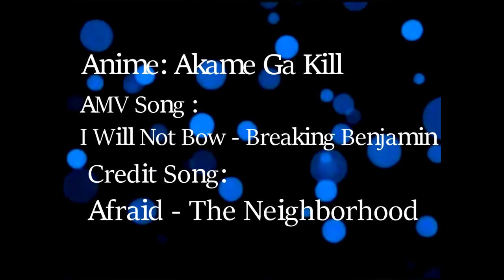I Will Not Bow || Akame Ga Kill AMV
Working on my timing & loving to screw around editing .
I ONLY CLAIM THE EDITING OF THIS AMV
More Information @ end of video